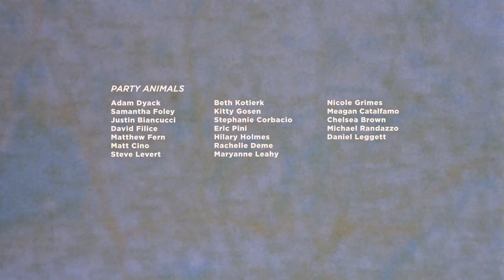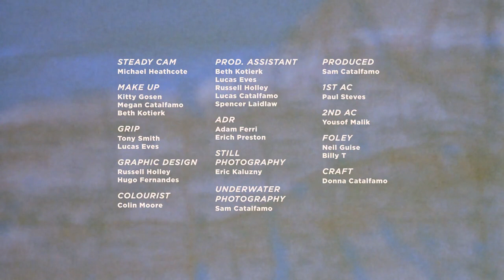TEEN GETAWAY (2010)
Two people in their early teens escape from a party. They end up lost in the woods and decide to live there indefinitely, before they are confronted with the inevitable fate that is being a suburban teenager. Teen Getaway is a fantasy for the average kid who might not be so lucky at getting away.

Starring: Larissa Garrod & Lucas Catalfamo

Written & Directed By Sam Catalfamo

Cinematography: Michael Jari Davidson